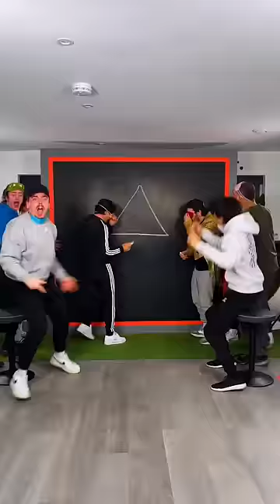Drawing the perfect triangle blindfolded 📐